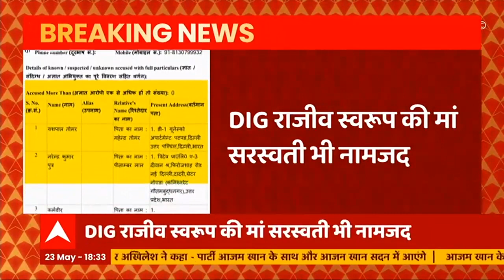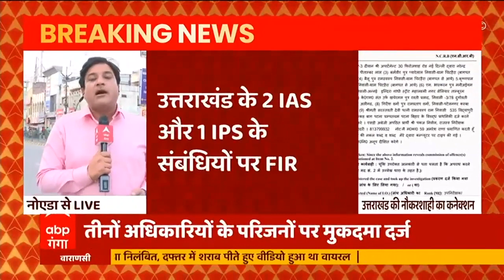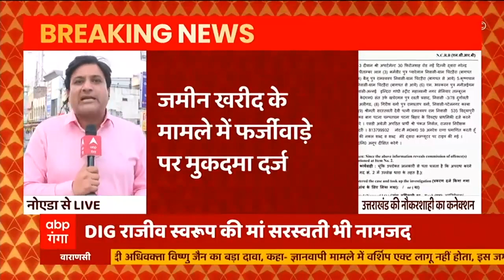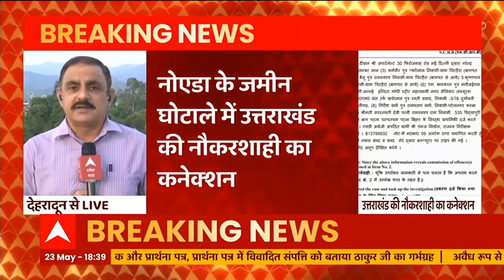Noida के जमीन घोटाले में फंसे उत्तराखंड के नौकरशाह, क्या है पूरा मामला जानिए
Noida के जमीन घोटाले में उत्तराखंड की नौकरशाही का कनेक्शन, क्या है पूरा मामला जानिए...